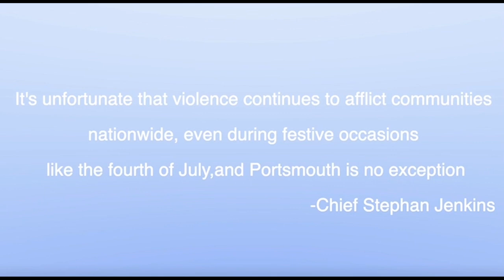Jet Ski Drive by in Miami-Home Invasion-Shoplifter Killed & More Self Defense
portsmouth va - employee kills shoplifter
Phoenix AZ pro Palestine Rally
Lenore WV - Homeowner fatally shoots man during altercation'-David Hodge - Charles Speer
Knoxville TN - Man Fatally shot during domestic dispute - Matthew Walker
miami florida jet ski drive by
Memphis TN Attempted Carjacking
Valley Village CA Home Invasion